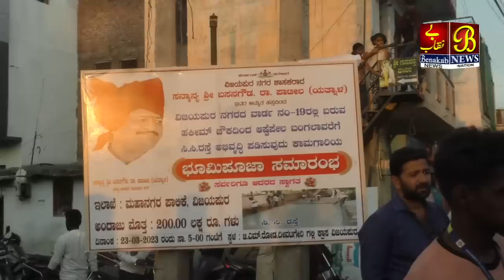J.M Road Ka Udghatan Kiya MLA Yatnal Ne | 23-03-2023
J.M Road Ka Udghatan Kiya MLA Yatnal Ne |